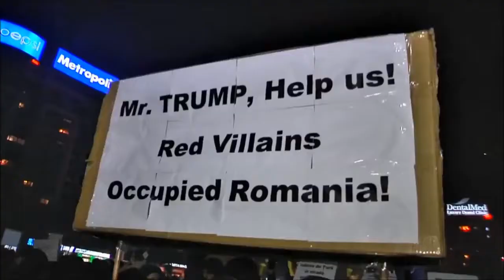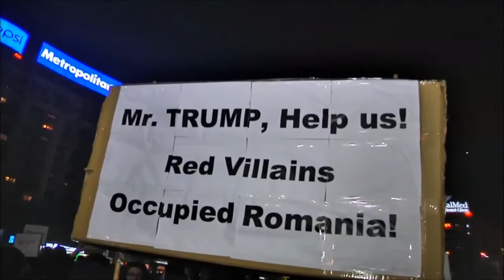Proteste violente in Bucuresti Romania!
Oamenii au devenit violenti in urma deciziei guvernului de a adopta legile anti-coruptie.